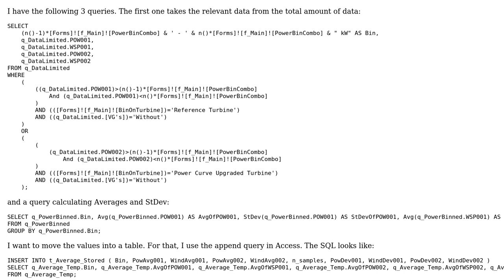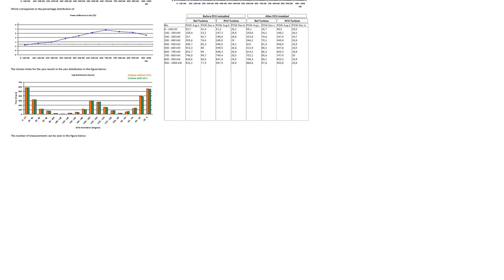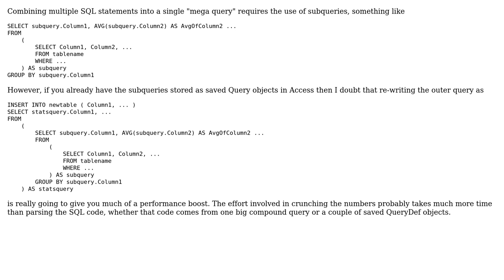Combine an append query with regular queries in MS Access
With thanks & praise to God, and with thanks to the many people who have made this project possible! | Content (except music & images) licensed under CC BY-SA | Music | Images & others | With thanks to user Gord Thompson user Emil Olsen and the Stack Exchange Network Trademarks are property of their respective owners. You are responsible for your own actions.